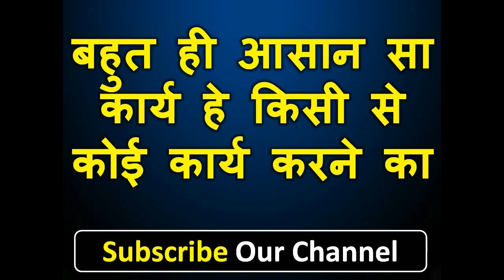मन में यह बोलो क्रीम देऊ वश्यं स्वः सम्भोग किये बिना जाने नहीं देगी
नमश्कार